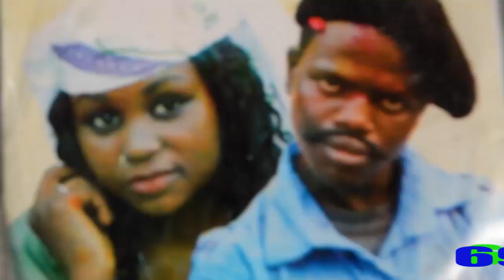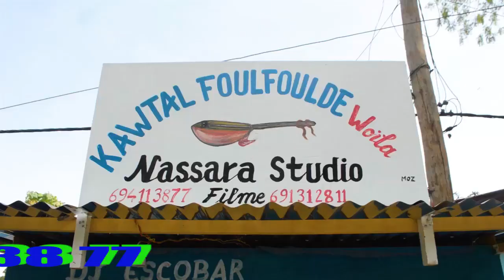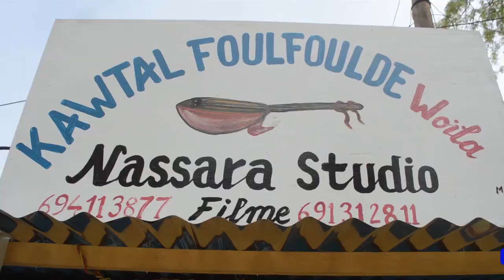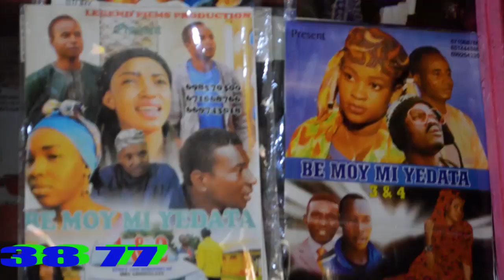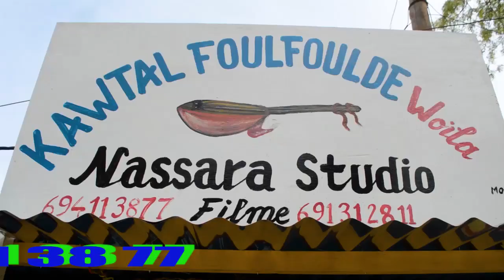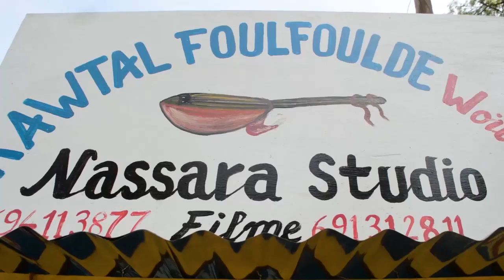Discothèque maroua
Rabiou mambo et annour hero